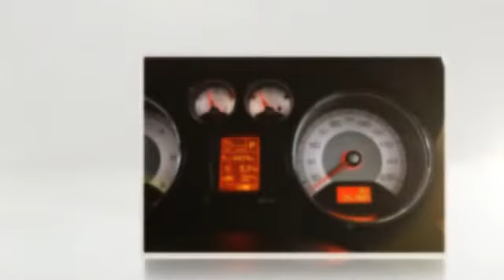Southside Auto Auctions Car of the Week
Southside Auto Auctions Brisbane Car Auctions and used cars Car of the Week 2008 Peugeot 308 Touring XSE HDI 2.0 Wagon